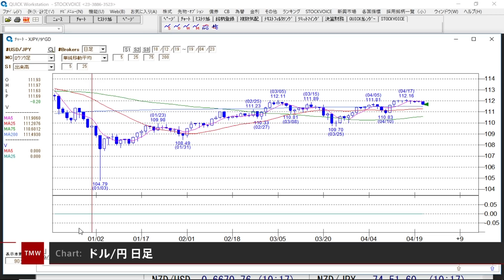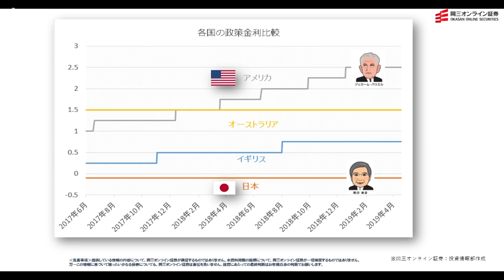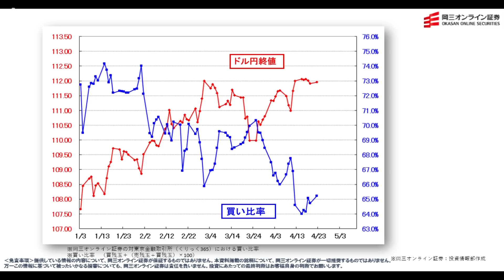ゲスト 4月23日 岡三オンライン証券 武部力也さん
本日の出演/岡三オンライン証券 武部力也さん